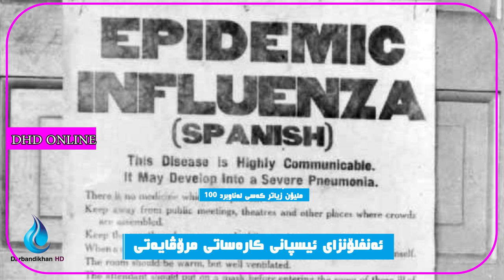زانیاریە مەترسیدارەکە لە جەنگی جیهانی زیاتر خەڵک دەکوژێت